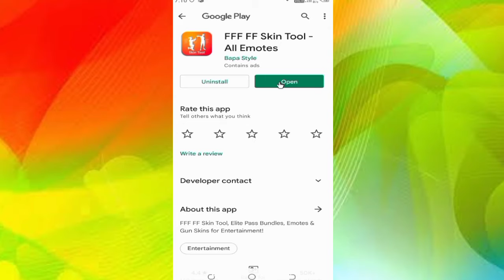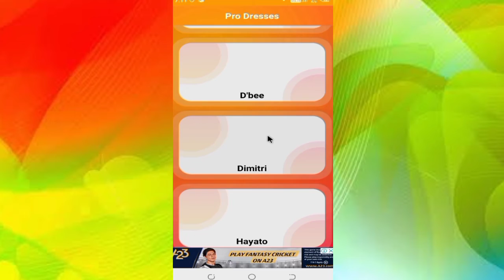FFF FF Skin Tool App Kaise Use Kare || FFF FF Skin Tool App Real Or Fake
Dotso Is video Me Maine Aapko Ye Bataya Hai Ki FFF FF Skin Tool App Kaise Use Kare Ummeed Hai Apko Ye Video Bahut Pasand Aayega Thank You so much….